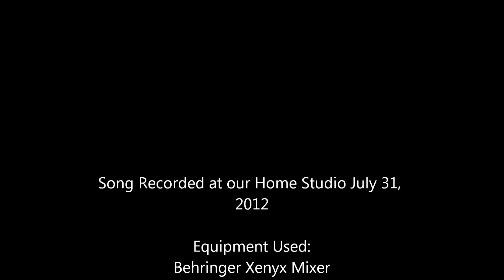Neela Ponmane (Cover -Malayalam)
Another old time favourite. melodious and creative in it's musical expression , hope you like it! The photograph is from Spring Fever Festival at Sardar Vallabhai National Institute of Technology (SVREC) Surat.